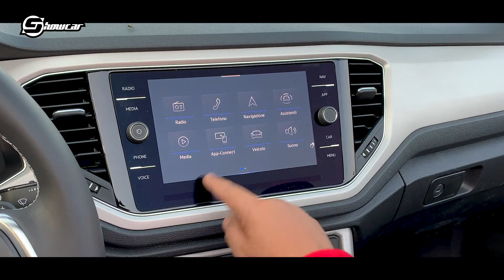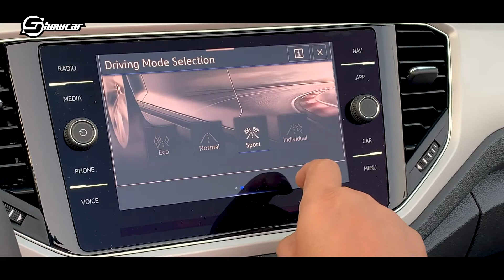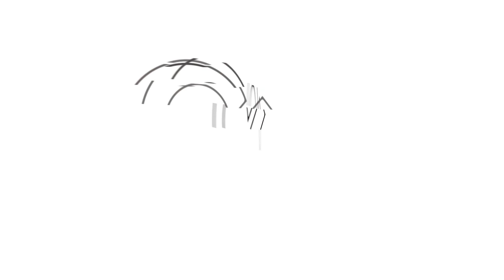Volkswagen T-ROC CABRIO | La prova della cabriolet con i vantaggi di un SUV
Per molti un SUV cabrio potrebbe suonare come un'eresia, ma non trovate intelligente unire il piacere di guidare una cabrio con i vantaggi di un SUV (facilità di accesso, altezza da terra e comfort)? Noi sì: ecco perché il nuovo Volkswagen T-Roc Cabriolet ci è sinceramente piaciuto, al di là di tutti i preconcetti. Scopritelo nella nostra recensione con il motore 1.5 TSI da 150 CV DSG e allestimento R-Line.

ARTICOLO COMPLETO ► in arrivo